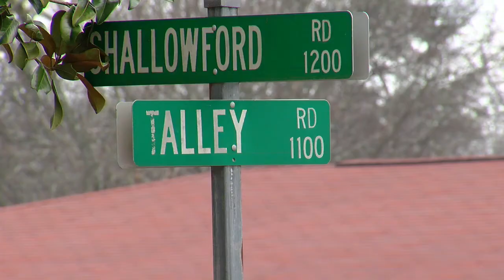Durham Bus Services says two children were left on bus unattended